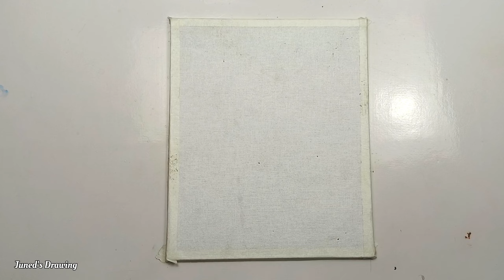How to Rainbow Waterfall Painting / Easy Acrylic Painting Waterfall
How to Rainbow Waterfall Painting / Acrylic Painting Waterfall

easy painting
waterfall painting
easy waterfall painting tutorial
rainbow waterfall painting
Noman's Drawing
Juned's Drawing
how to Draw Scenery of Moonlight Night
drawing
how to
artist
art
sky painting
sky waterfall painting
how to rainbow waterfall painting,
rainbow waterfall acrylic painting,
rainbow waterfall painting easy,
rainbow waterfall painting
easy acrylic painting,
easy acrylic painting on canvas,
easy acrylic painting of flowers,
easy acrylic painting goodness in you,
easy acrylic painting in tamil,
easy acrylic painting in malayalam,
easy acrylic painting autumn,
easy acrylic painting cute,
easy acrylic painting woman,
easy acrylic painting girl,
easy acrylic painting for beginners step by step,
easy acrylic painting for kids,
easy acrylic painting for beginners step by step on canvas,